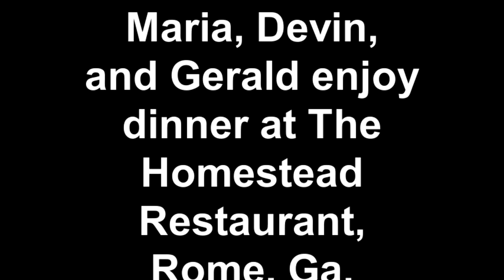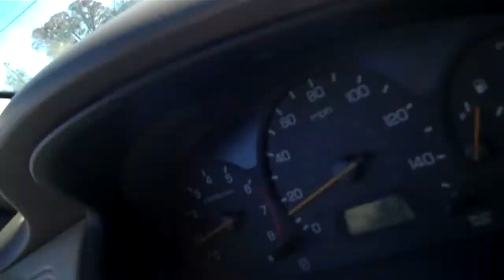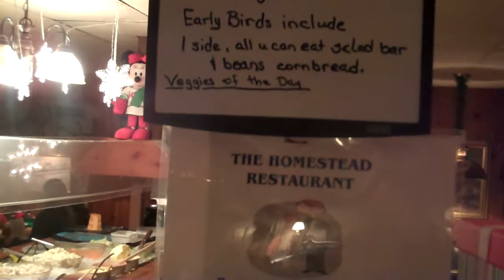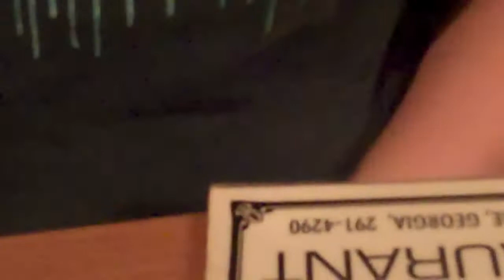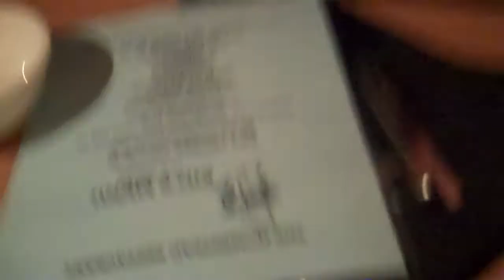Maria, Devin, and Gerald enjoy dinner at The Homestead Restaurant, Rome, Ga